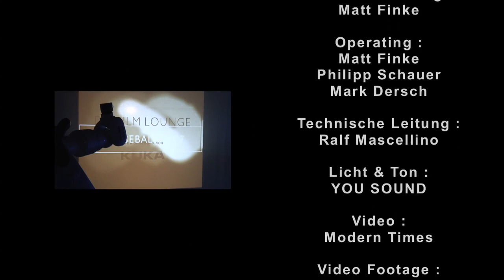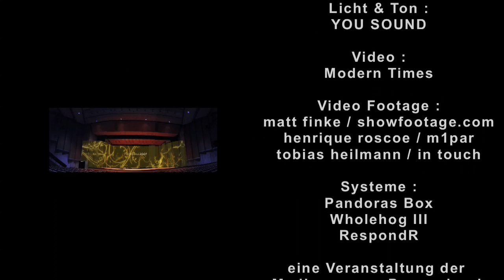Augsburger Presseball 2007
Widescreen Panoramic Projection Demo LOOP LIGHT, Light & Video Design Matt Finke